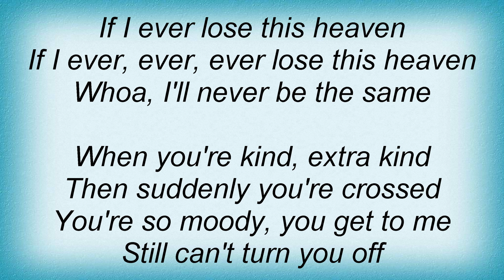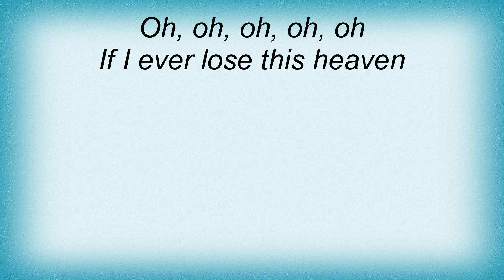Average White Band - If I Ever Lose This Heaven Lyrics